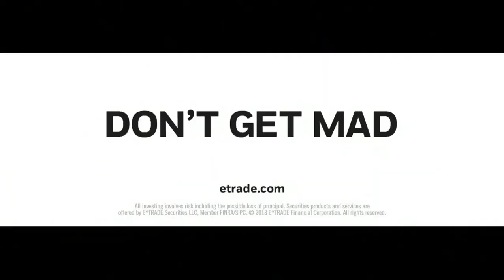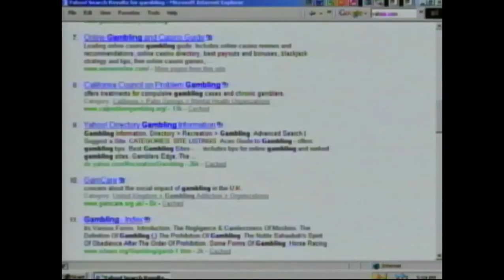FXX - Commercial Breaks January 10, 2019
AIRED DURING THE SIMPSONS.